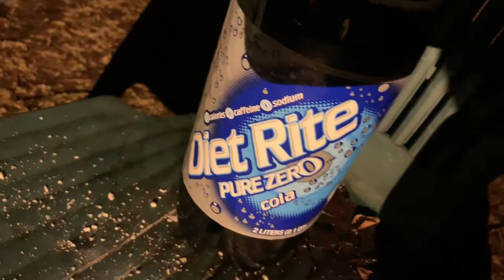Diet Rite Pure Zero and Mentos Experiment.